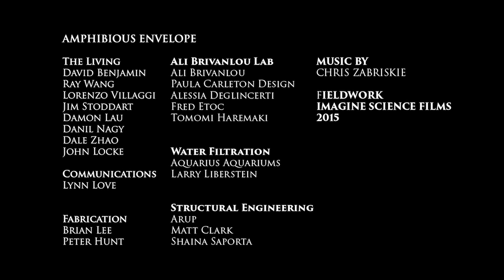Amphibious Envelope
Imagine Science Films | Field Work 2015

Footage from The Living and Ali Brivanlou Lab

The Living
David Benjamin
Ray Wang
Lorenzo Villaggi
Jim Stoddart
Damon Lau
Danil Nagy
Dale Zhao
John Locke

Ali Brivanlou Lab
Ali Brivanlou
Paula Carleton Design
Alessia Deglincerti
Fred Etoc
Tomomi Haremaki

Communications
Lynn Love

Water Filtration
Aquarius Aquariums
Larry Liberstein

Fabrication
Brian Lee
Peter Hunt

Structural Engineering
Arup
Matt Clark
Shaina Saporta